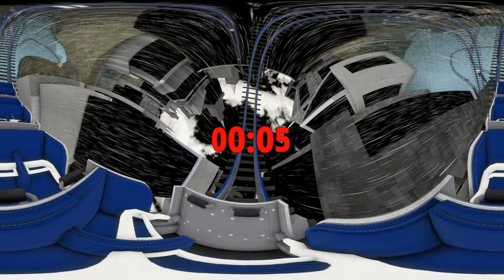GIANT SKIBIDI TOILET Roller Coaster Timer (1 Minute)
Experience the ultimate VR timer in the world of Skibidi Toilet in a 360 Thrill Roller Coaster. Crazy fast virtual reality Countdown ride.